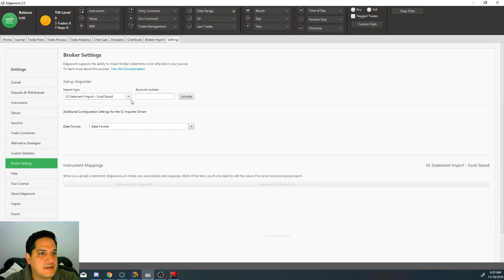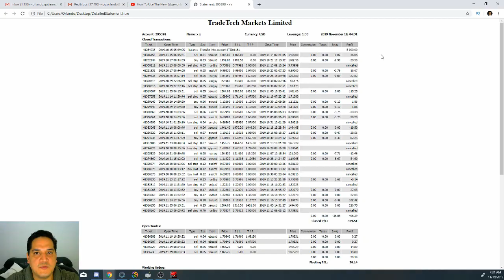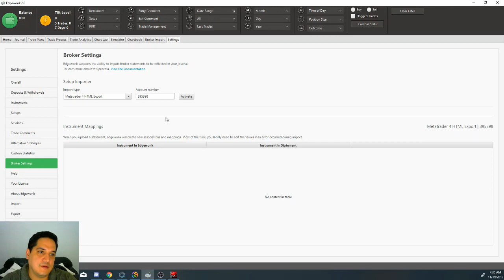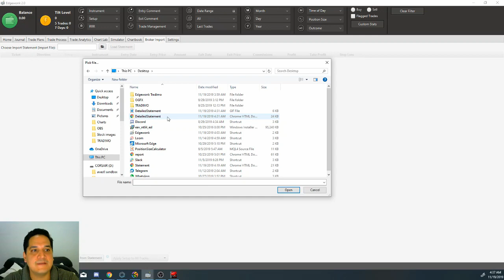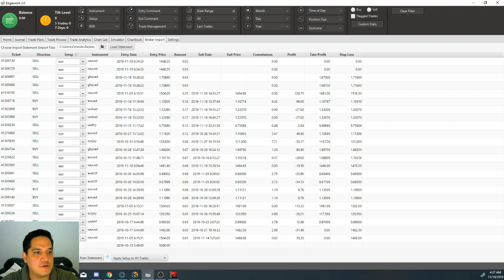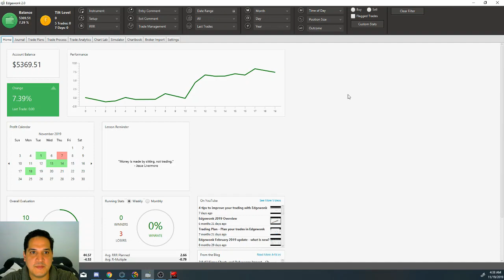Using EDGEWONK Part1 of3 : How to upload your trades | Tradimo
Join our coach Orlando in the first lesson of this free course on keeping a journal.

Learn how keeping a journal will make you a better trader